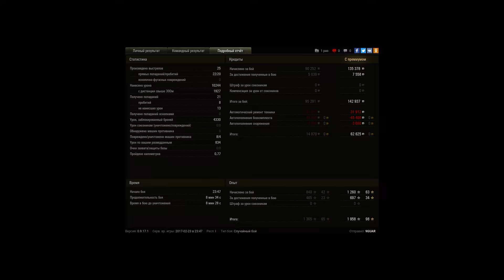хороший бой, рекорд дамага на аккаунте